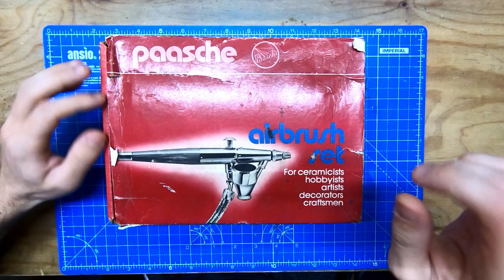Unboxing Paasche V - L'aerografo old school che desideravo tanto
Nel video di oggi farò un unboxing molto particolare per due motivi.
Unboxerò finalmente un "vecchio" Paasche V, rendono questo video un po speciale due motivi, in primis è stato un regalo di mia moglie per l'anniversario di matrimonio e poi perchè è un aerografo che desideravo da parecchio tempo dato che viene anche tutt'ora utilizzato da molti artisti che seguo e che apprezzo molto.
L'aerografo ovviamente è usato, nuovo non si trova piu ed è stato trovato con imballi e manuali originali e tutto il corredo di accessori come veniva venduto in negozio anni fa.
Spero che il video sia di vostro gradimento e vi do appuntamento al prossimo video.

● Puoi supportare me e il canale YouTube effettuando una donazione tramite PayPal a questo
● Se acquisti su Amazon, puoi supportare gratuitamente il canale YouTube "HiraMahi" passando attraverso questo link prima di effettuare un acquisto, è gratuito e non ha alcun costo aggiuntivo per te